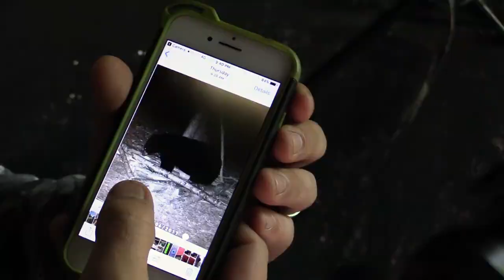Bear Hunting Over Bait - Michigan Black Bear Hunting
The Michigan Black Bear season is in full swing. Don Brown joins a good friend of his as they both get ready for hunting season that starts mid September. After days and weeks of running bait, it is finally time to put it all together.